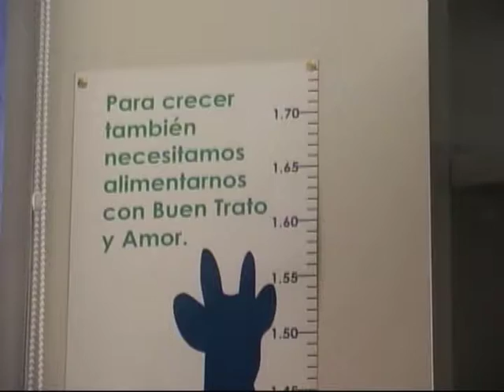Dental Ajayu (cap. 02)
Producción realizada para el programa # 85 de EL SHOCK DE LA MARRAKETA BLINDADA durante la temporada 2015. Difundido el sábado 07 marzo 2015 por PALENQUE TV (La Paz - Bolivia)
Camino Andino (Audiovisual Independiente)